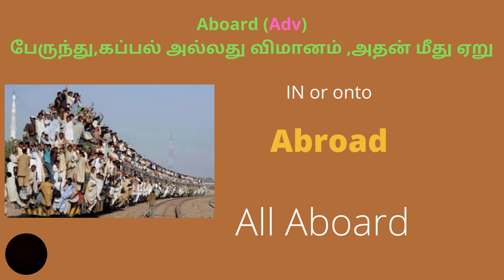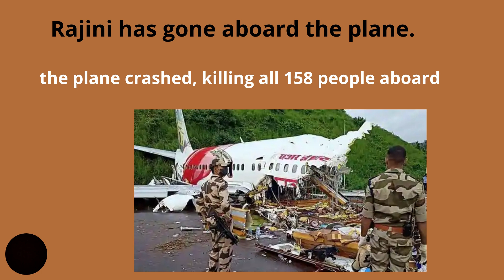Aboard Tamil meaning, Aboard in tamil,, Aboard meaning in tamil. aboard in tamil.